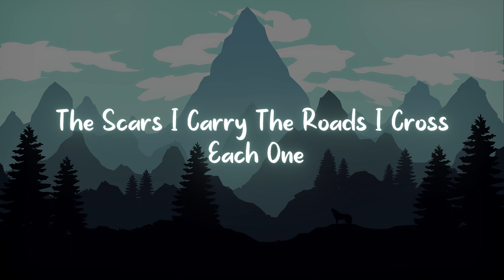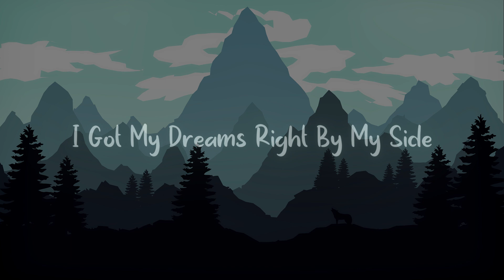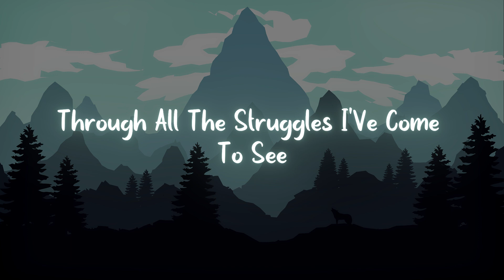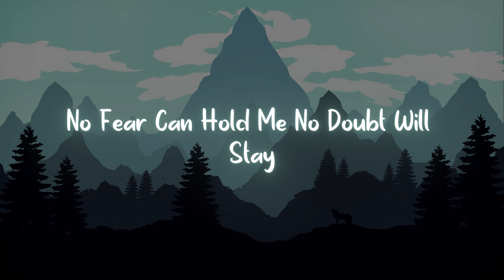Full Song: Path to Glory 2.0 | An Anthem of Resilience and Triumph - Lyrics Video 2024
Path to Glory 2.0 | An Anthem of Resilience and Triumph - Lyrics Video 2024

Description:
"Path to Glory" is an empowering song about overcoming hardships and standing tall in the face of adversity. This anthem captures the journey of rising from defeat, embracing inner strength, and courageously paving the way toward personal triumph. With every line, "Path to Glory" resonates with those determined to leave their mark, inspiring everyone to pursue their dreams and overcome all obstacles.

Lyrics:

[Verse 1]
I’ve walked the road, I’ve faced defeat,
Felt the weight beneath my feet.
Through endless nights and silent cries,
I found my strength; I found my prize.
The fire inside, it burns so bright,
A beacon in the darkest night.

[Pre-Chorus]
No fear can hold me, no doubt will stay.
I’m on a journey, I’ve found my way.

[Chorus]
I’m on the path to glory, standing tall,
Through every rise and every fall.
I’ll fight my battles, I’ll play my part,
With every beat of my unbreakable heart.
No turning back, no fear to claim,
I’m writing my story, I’m making my name.

[Verse 2]
The scars I carry, the roads I’ve crossed,
Each one a victory, not a loss.
With courage fierce and spirit wide,
I’ve got my dreams right by my side.

[Bridge]
With every step, I’m stronger still,
I’ll climb the heights, I’ll bend the will.
The road is long, but I’m not done,
My victory’s waiting, I’ve just begun.

[Outro]
The path to glory is mine to take,
With strength and courage, I’ll never break.
Through all the struggles, I’ve come to see,
The greatest power lies in me.

About the Song:
"Path to Glory" is a tribute to resilience, celebrating the strength that emerges from overcoming life’s toughest challenges. It's a call to stand strong, pursue dreams, and make an indelible mark on the world. Embrace the journey to glory—where every step defines who you are.